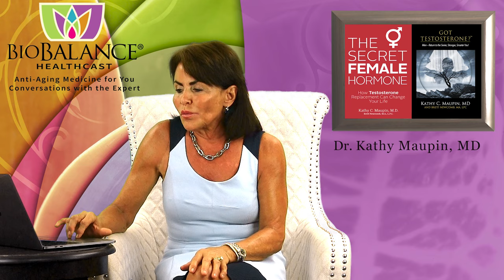Headlines About Menopause are Meant to Scare us. Don’t be Manipulated!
Recent Research seems scary if You read only the Titles of the Medical News about Menopause……But Menopause is a completely treatable condition!

Even though all women eventually stop having periods and stop making estrogen, testosterone, and progesterone we all have symptoms of menopause, even if you don’t recognize them as symptoms relating to loss of estrogen, testosterone, and progesterone after menopause.  However, every woman experiences menopause differently. Some of us are devastated in every way by the multitude of symptoms that loss of our sex-hormones can create, on the other hand some women merely endure painful intercourse, hot flashes, headaches, and fatigue…or are told by their doctors that their symptoms are “getting older” and they have to live with it!  Aren’t your symptoms enough for you to demand treatment?

What I See:
Every day in the office and even in my private life I run into women who complain about their symptoms of hormone loss. When I offer a solution for their symptoms of menopause and low T, I am often shot down by my patient’s “fear” of hormones. For example, I was at a 70th birthday party recently and a flood of women came up to me and told me how young and heathy I looked.  When they asked me what I do to achieve that, and I explain that I have taken hormone pellets with T and E2 since I was 47 and they can get the same results, they immediately say, “I’m not doing that!  I don’t want breast cancer!  Or “that will cause heart disease or gain weight! “. The media and their doctors who are not up to date in their reading of research have frightened them away from treatment for their symptoms!  The doctors should read more and not depend on 40-year-old information (med school and residency).

They just told me I was doing something right, but then the fear that society has instilled in them shuts the door on a chance to be healthy, mobile and at ideal weight forever.  The opposition to us is strong and this is really brainwashing women away from taking care of themselves!

The recent (last 10-15 years) research has revealed that medicine has been wrong about much of the advice that we give patients based on flawed research and the need for the media to scare women into dangerous action (not taking hormones).
These groups are literally making women suffer, take too many medications, and literally to be ill during the second half of their lives!  The power of the press causes women to comply.

Here are the “facts” doctors were taught over the last 4 decades: that are lies!

1. Genetics hold your future. Lie. The new study of Epigenetics has revealed that we can turn off our “bad” genes with a healthy lifestyle.
2. Diet—the Food pyramid lied to the American people to make money for America.  They advised us to eat grains and sugar, and now we know that that caused Americans to be obese and diabetic.
3. Exercise—Jogging long distances is healthy.  Lie!  Exercise helps weight loss in a percentage of patients however most patients who exercise to extreme are less healthy than other people who are moderate in their exercise.  Moderation prevents the need for knee and hip replacements, the stress on the heart and kidneys causes early circulatory and renal disease.
4. “Hormones” --cause Breast Cancer.  Estrogen doesn’t cause breast cancer however it can increase growth in estrogen receptor positive women. Not a cause, in fact women on ERT (without provera) had fewer breast cancers and less aggressive ones than women who took nothing!
5. Testosterone is a MALE hormone, and we can’t have any! Lie! We make three times as much testosterone in our ovaries as we do estradiol when we are fertile!

Do you see that we are manipulated into following false truths because our doctors are too busy to keep up and fear sells newspapers, magazines, and other news agencies.

This is how we are discouraged from treatment by our gynecologists, our friends and society. Women are continually barraged with misleading information that makes us think that menopause is no big deal and we just have to live with it and get old gracefully, like our mothers did!  However, our mothers did get estrogen and other treatments for menopause!  Medicine has been completely revamped in the last 50 years, so we should be healthier, happier and have a better quality of life, yet we are prevented from achieving that through instilling fear in women.